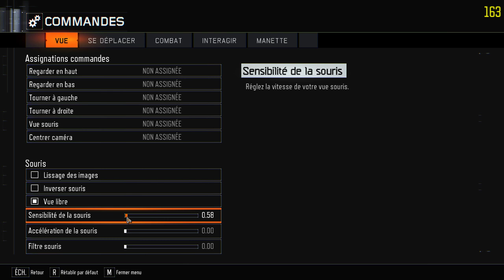BO III Multi Rediff 28/11/18